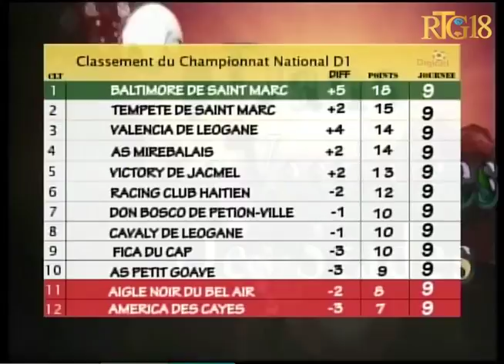Classement du Championnat National D1.